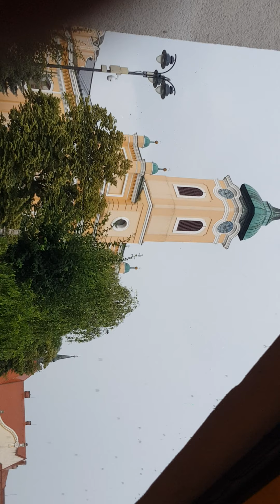Burka Topolcany Jun 2019